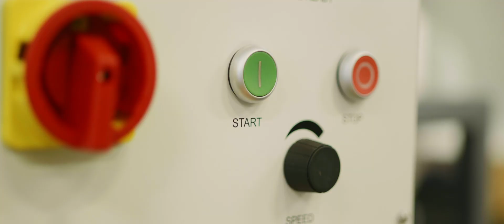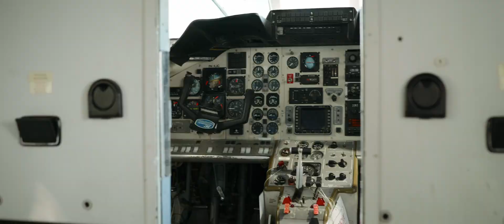Engineering at The University of South Wales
Considering a career in Engineering? USW is the place to study. We offer traditional engineering courses such as civil, mechanical, electrical and electronic engineering, or more specialist courses including aircraft maintenance engineering and lighting design technology.

Professional bodies set the benchmark for employee standards and can unlock doors to high-level jobs. We build these standards and accreditations into our engineering courses.